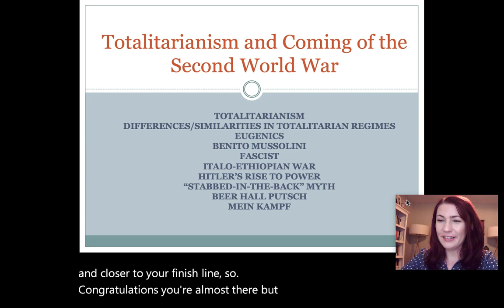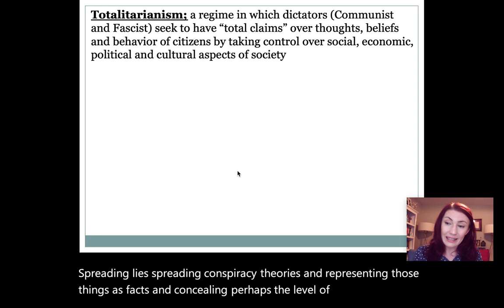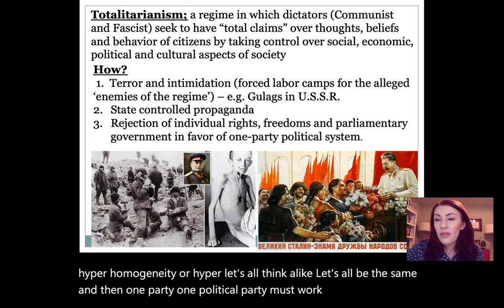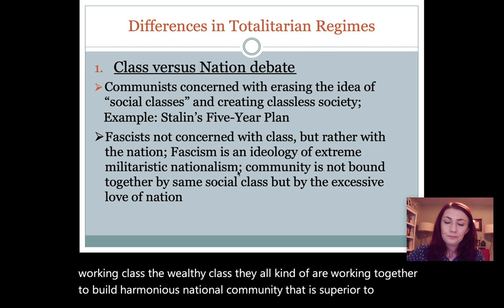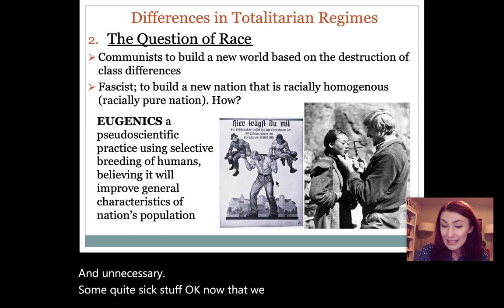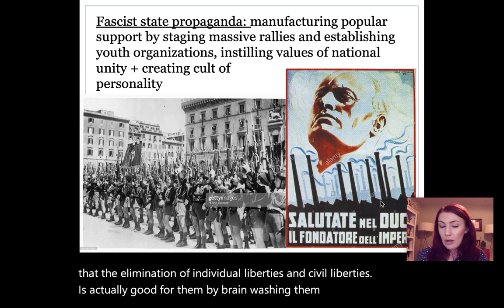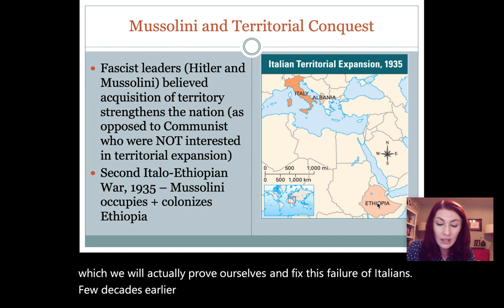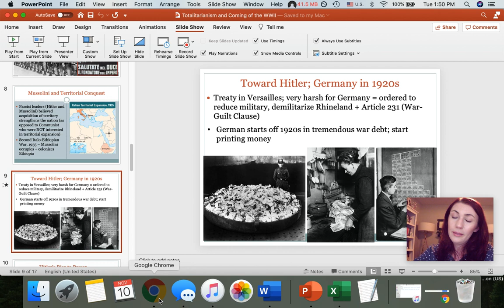Week 13 - Lecture 1